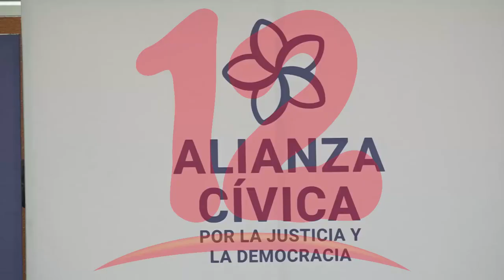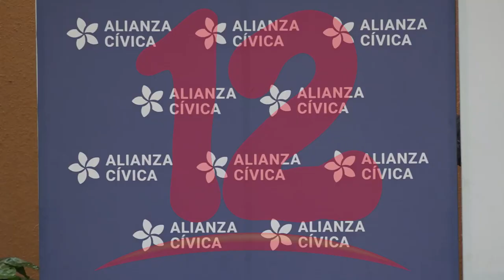Catedrático Ernesto medina anuncia su retiro de la alianza cívica